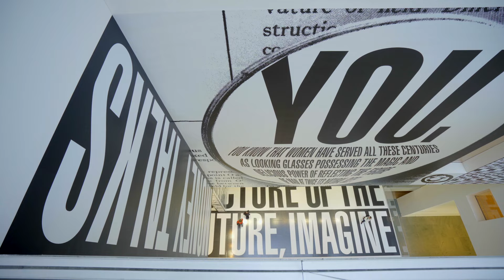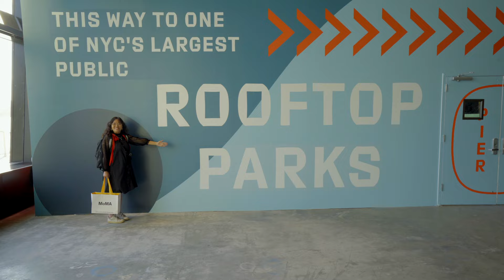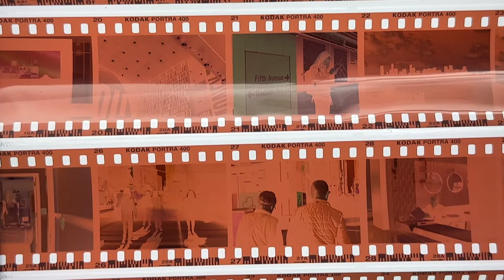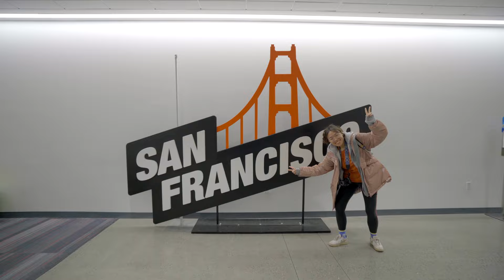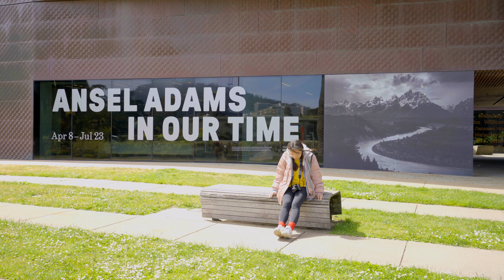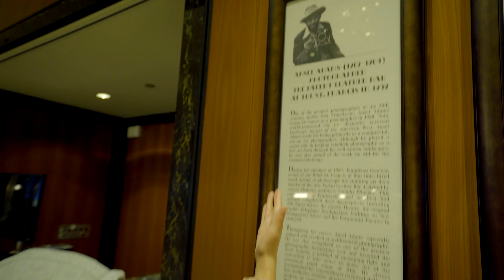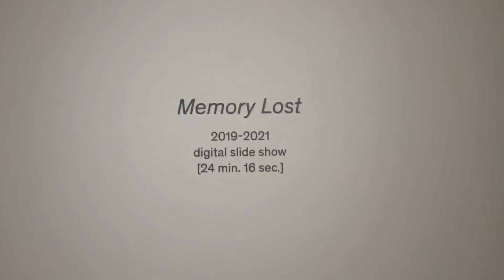New York and San Francisco On 35mm Film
5 rolls of 35mm film I shot in New York and San Francisco, with Canon 1A and Minolta X-700.

Gear used in this video:
Photo Camera: Canon A1 / Minolta X700
Film Stock: Portra 400 / Illford 3200 / Cinestill 800T / Kodak Proimage 100
Video Camera: Sony A73 / iPhone

Developing Chemicals
Film Scanner

Other Film Photography Gear I use:

Light Meter
Flash Light Trigger
Black and White Film Developing Kit